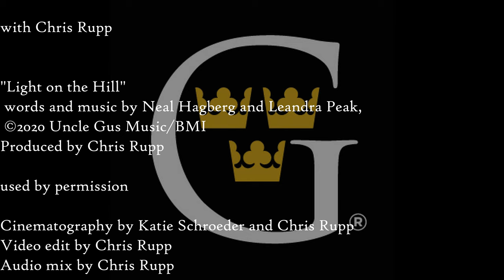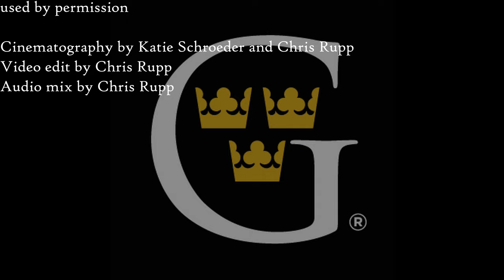Light on a Hill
And now the WORLD PREMIERE of “Light on the Hill” written and performed by our very own Neal Hagberg ’81 and Leandra Peak ’83, produced in collaboration with Chris Rupp ’02 of Home Free, which he founded in his Gustavus dorm room and then won NBC’s the Sing Off. Your gift lets this light shine for all Gustavus students right now. Give now. gustavus.edu/givetogustavusday